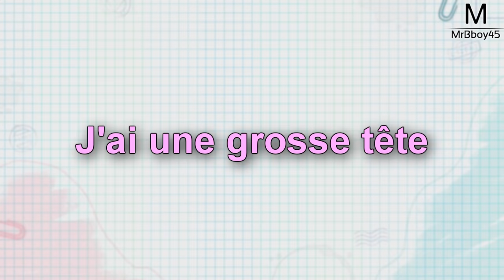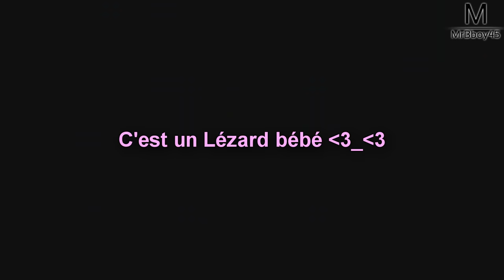LE RETOUR DE LA SUBLIME ?! SnipperClips en duo #1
Et ça fait bien longtemps que vous l'aviez pas vu ! Moi non plus d'ailleurs elle était partie au toilette y a 2 ans elle est ressortie hier en parlant Espagnol... Je parle bien évidemment de MsBgirl45 :D Masse de like pour elle !

Une Boutique ?

MON TIPEEE

Partenaire !